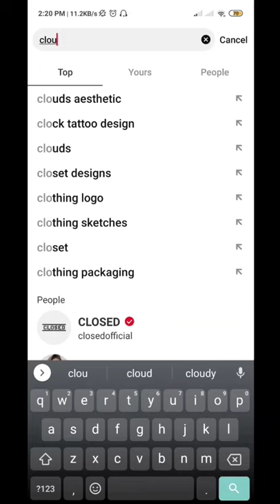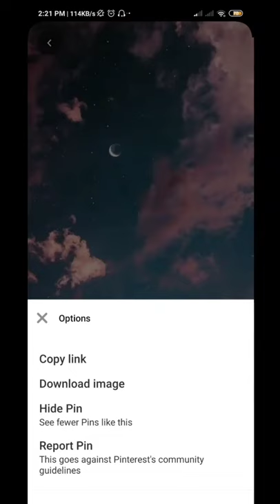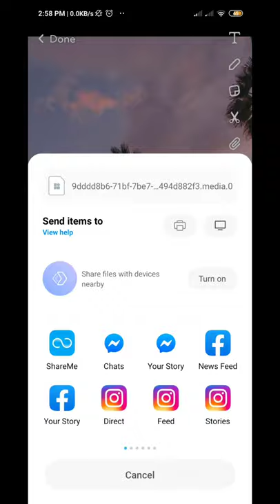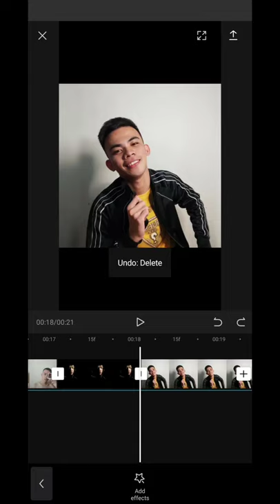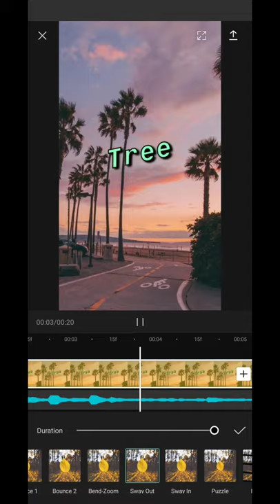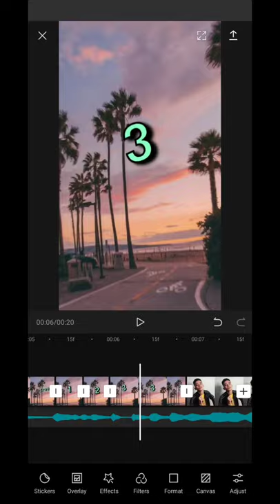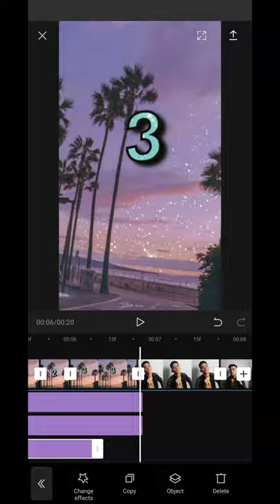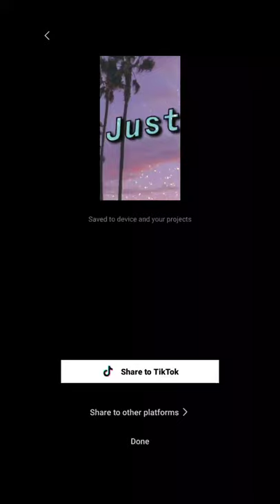LEMON TREE (OVERLAYS) - CAPCUT TUTORIAL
Just
Another
Lemon
Tree
1
2
3

then... 14 pictures .

Wazzup, KabarangGUYS!!

keep spreading the KAPayapaan!!!

Salamat, kabarangGUYS! :)

Follow niyo si KAP! ⤵️